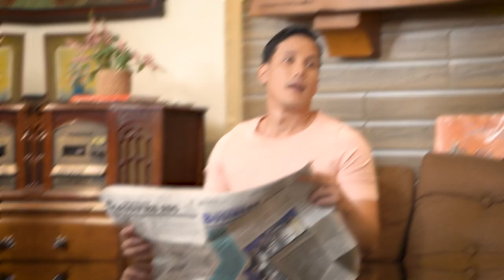Sorpresa Kay Mama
BIRTHDAY PALA NI MAMA?!

Ano nga ba ang ok na sorpresa para kay mama sa birthday niya?

Alamin kung gaano ka-swak at sulit kasama ang ALCL sa lahat ng selebrasyon!